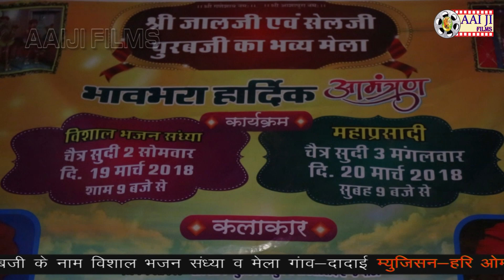जालजी एवं सेलजी पुरबजी ( विशाल भजन संध्या ) गाँव - दादाई - AAIJI FILMS ( SONG = 04 )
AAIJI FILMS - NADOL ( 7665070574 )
camera men - jitendra rathore ( 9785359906 )
editing - sonu sirvi
pro - suresh sirvi ( sonu )